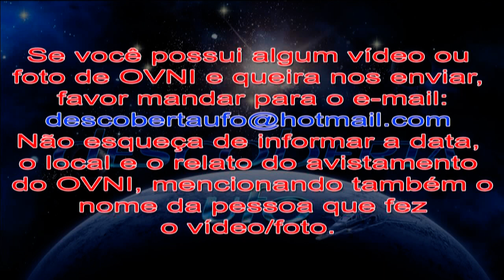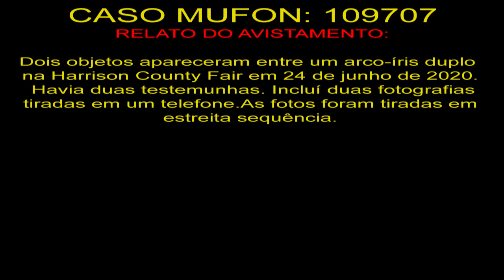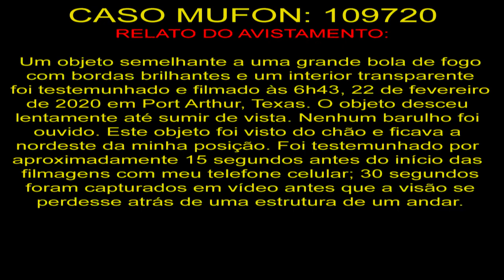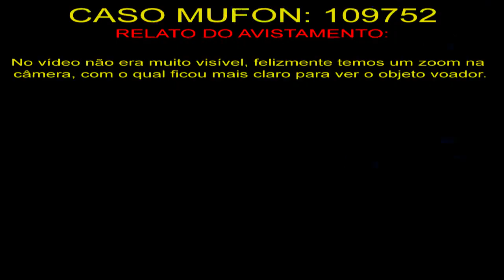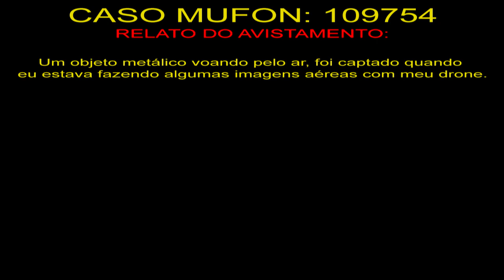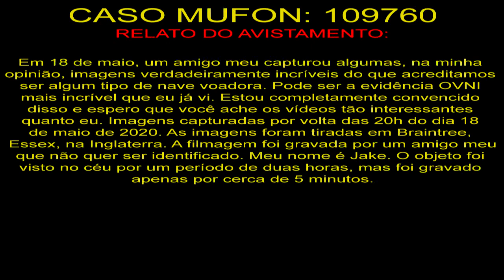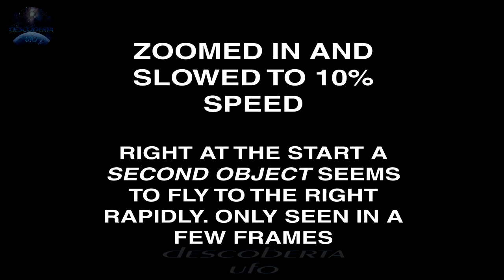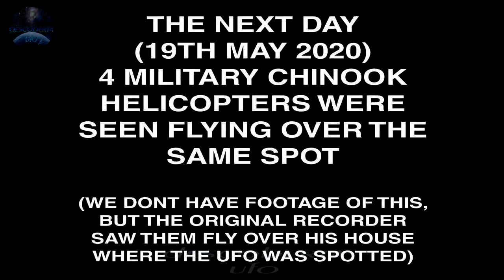OVNI decolando em Hope, Canadá UFO Sighting in Hope, Canada